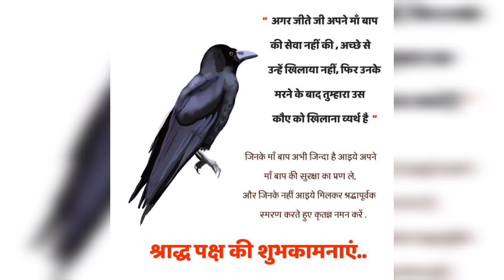जय हो जय हो तुम्हारी पितर देवता🕉️🙏🍀💐💚mere sar pe SaDA tera hath rahe#viral youtube shumati tiwari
bhole nath ka bhajan
ram ji ka bhajan
saadi ka geet

shumati Tiwari
saadi ka geet
lokgeet
purane jamane ka geet
bhajan
gaw ka geet
bhojpuri lokgeet